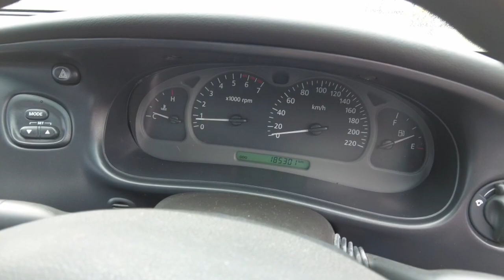2002 Holden Commodore Archerfield QLD 2526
2002 Holden Commodore  - Stock#: 2526

McMoore Motor
831 Beaudesert Road